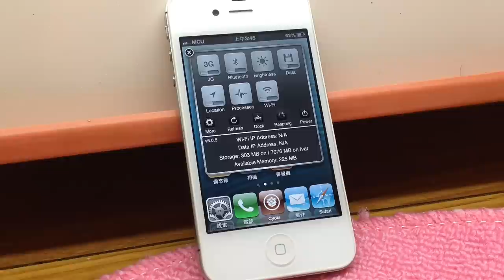iPhone 也會跳現在最紅的哈林搖 Harlem shake